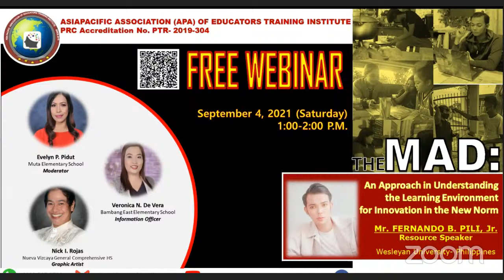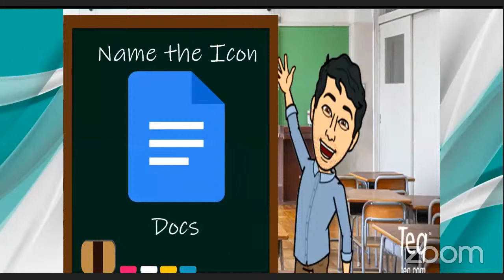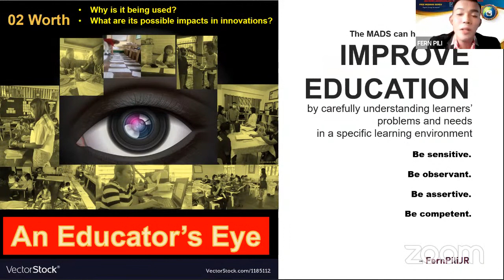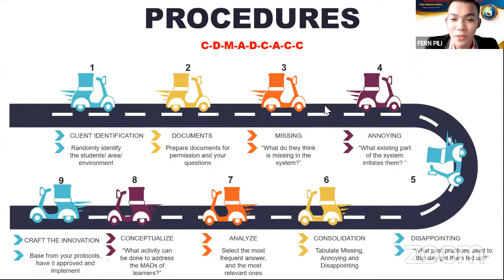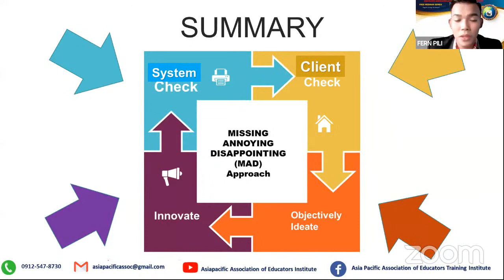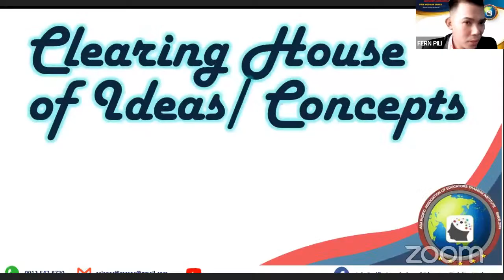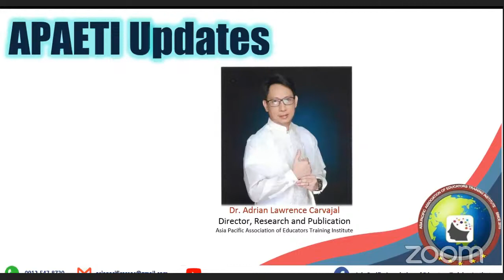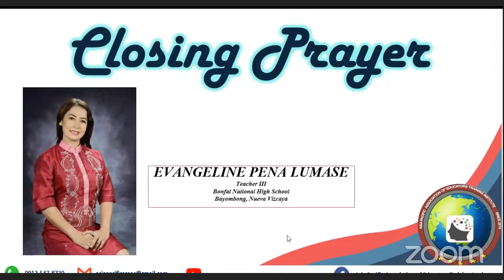APAETI FREE Webinar Series (Session 3)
SESSION 3 APAETI FREE WEBINAR SERIES